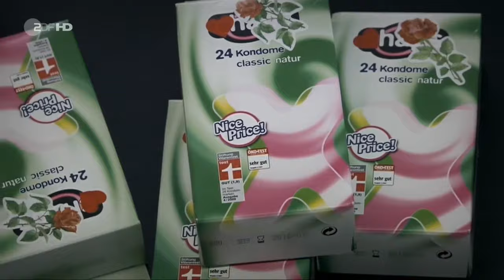Aktenzeichen XY - Die Seifenoper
Wenn man aus den Einspielfilmen in "Aktenzeichen XY ungelöst" alle Szenen entfernt, die irgendetwas mit den jeweiligen Verbrechen zu tun haben, bleibt das hier übrig: die langweiligste Soap opera der Welt.